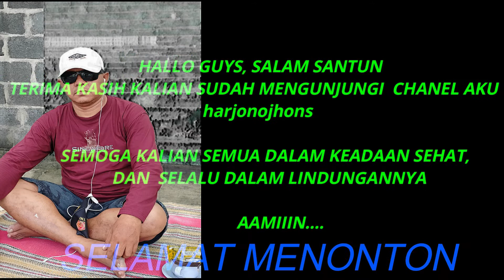ALAM YANG MEGAH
HALLO GUYS, SALAM SANTUN KEMBALI SAYA SAJIKAN  ALAM  YANG BEGITU MEGAH SANGAT MENAKJUBKAN SEMOGA KALIAN SUKA